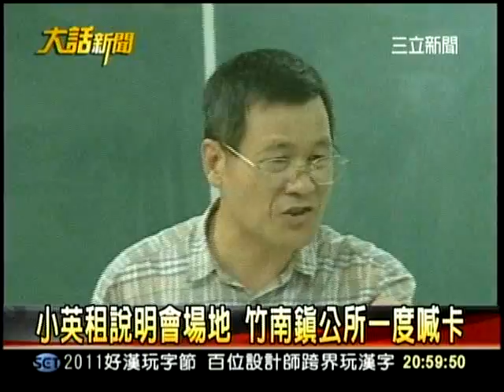20110817大話新聞part1(不給小英場地在苗栗辦"國政說明會")